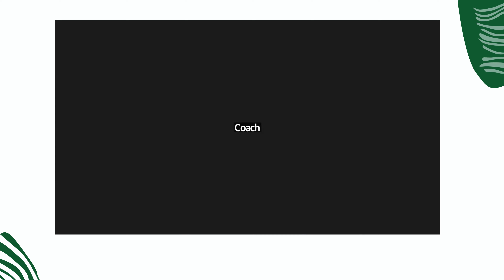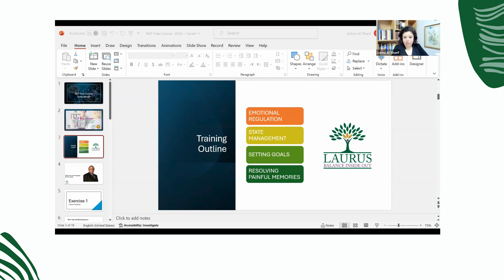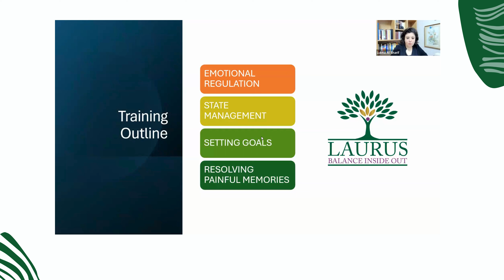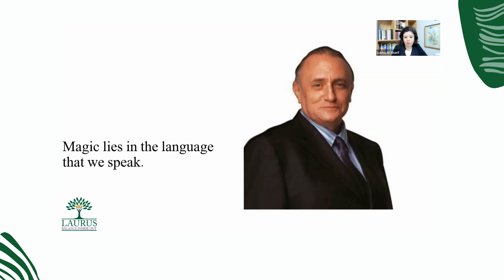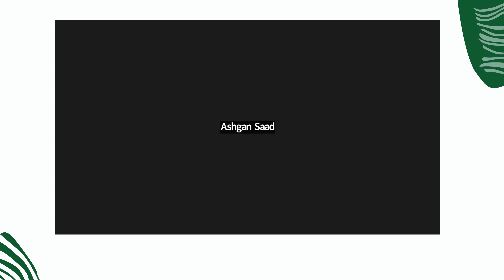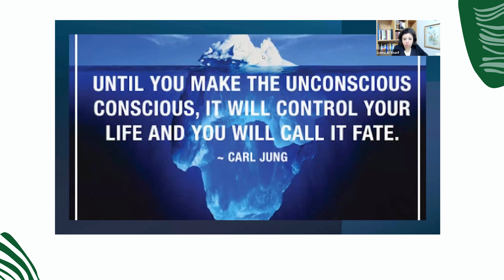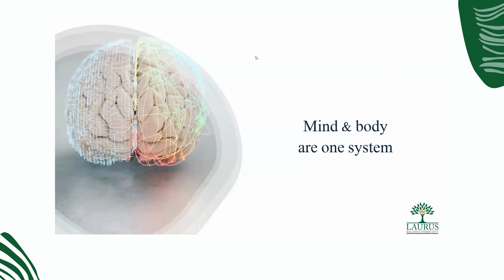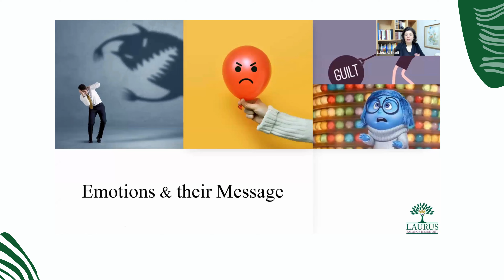المحاضرة الأولى من اليوم الاول | كورس تعريفي بالبرمجة اللغوية العصبية NLP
كورس البرمجة اللغوية العصبية:

* كيفية ادارة المشاعر ومعانيها.
* كيفية ادارة الحالة الشعورية.
* تعريف ب تقنية Havening (الهامة لاستعادة الاحساس بالامان في الجسد).